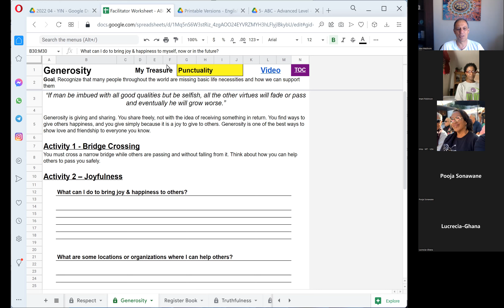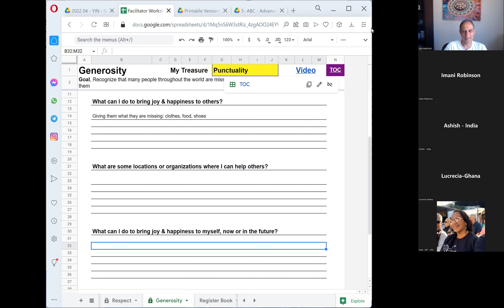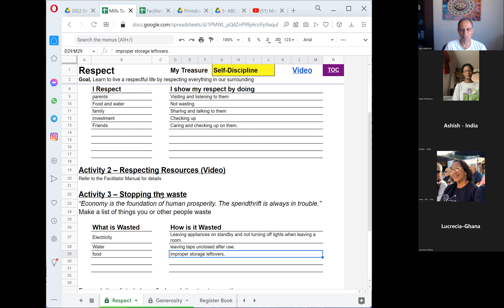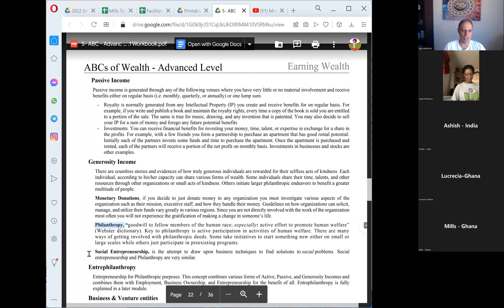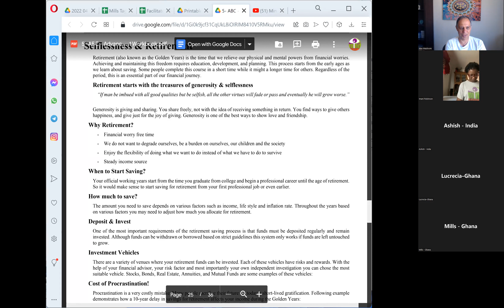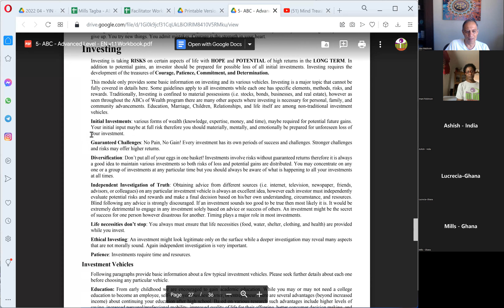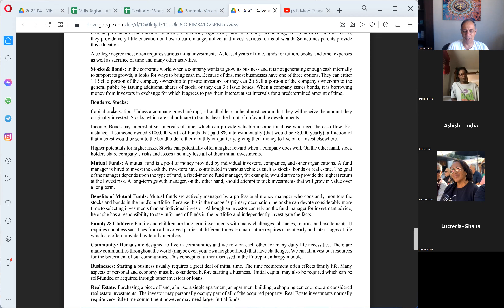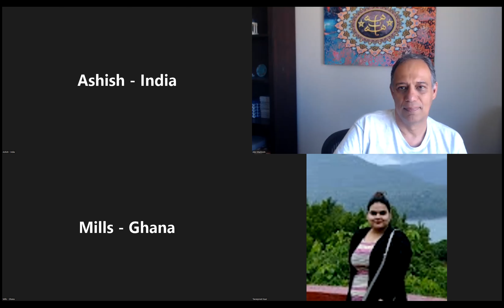26-May Selflessness & Generosity, Retirement, Investing